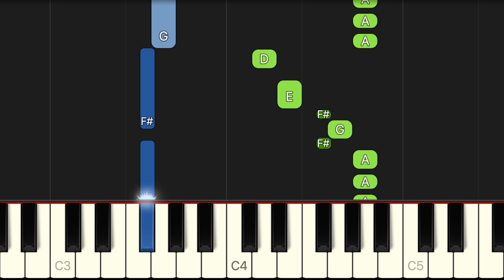I'm a Star - From "Wish" | EASY Piano Tutorial